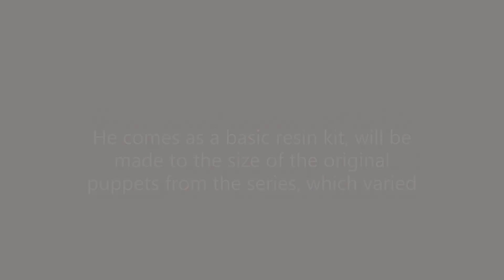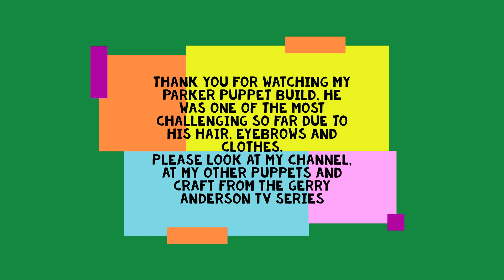How I built a Thunderbirds replica 'Parker' puppet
Welcome to my Parker puppet build, a brief slide show, showing simplified stages of building him, the hair, and clothes were the most difficult and don't come with the kit, but I am very pleased with the result.
If you enjoyed this please look at my other videos of puppets and craft from Gerry Anderson tv series.